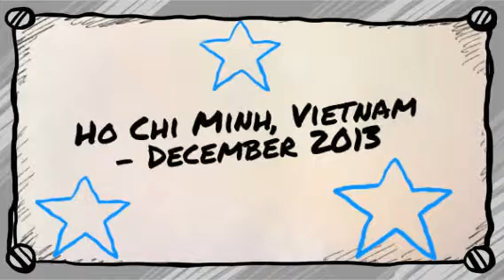Ho Chi Minh, Vietnam - December 2013 (Created